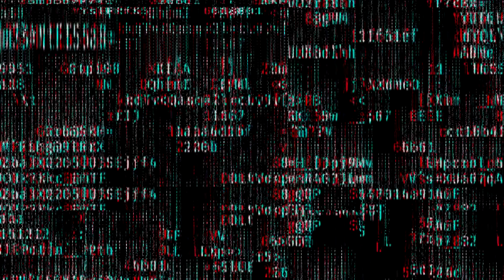MOQDISHO OO MANTA QAB CUSUB LA ISKU DHACAY HIGSI NO.1